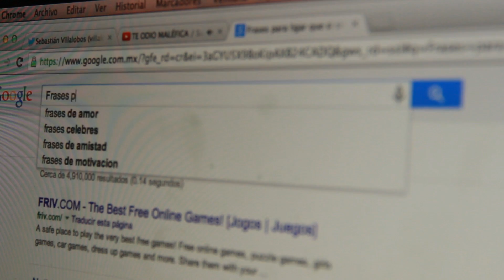Guía para ser Guapo con Kevin Rogers / Molcajete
Kevin 'El Domador' Rogers nos presenta su nuevo disco interactivo "¿Cómo ser Guapo?, por Kevin 'El Domador' Rogers".